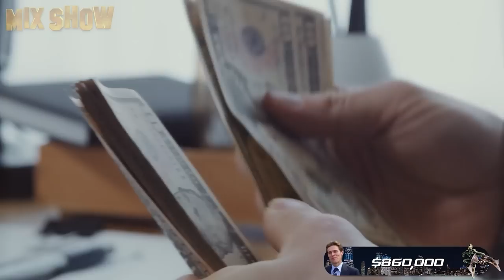Willem Dafoe | How Green Goblin from Spider Man lives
Willem Dafoe is a famous American actor, a four-time Oscar nominee. He has striking appearance, charisma and incredible talent, so he easily turns into any character, whether it's God, a supervillain, a great artist, or a miserable bandit. In this video we will introduce you to this multifaceted artist.